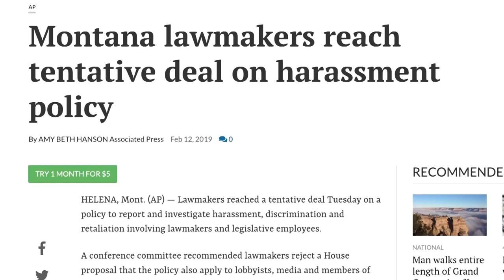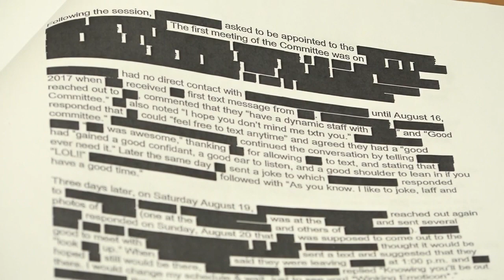Democratic Box Elder rep ID’ed as target of harassment complaint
State Rep. Jonathan Windy Boy, D-Box Elder, has been identified as the legislator who was the subject of a harassment complaint last year – a complaint that legislative leaders said played a role in establishing a new anti-harassment policy this year for the Legislature.